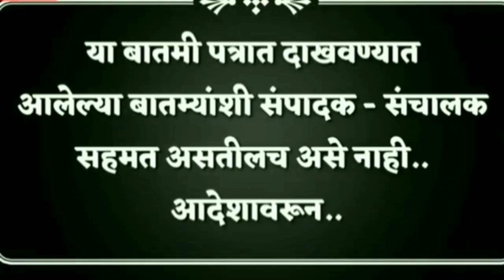ncp राज्याच्या राजकारणातली सर्वात मोठी बातमी(संपादक शर्वरी पवार).